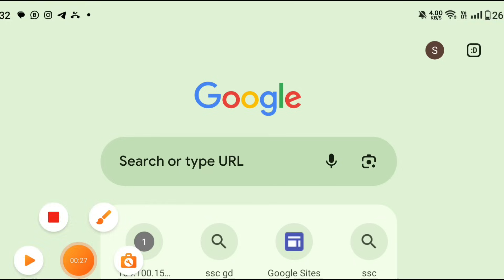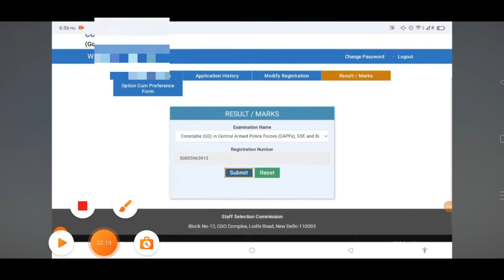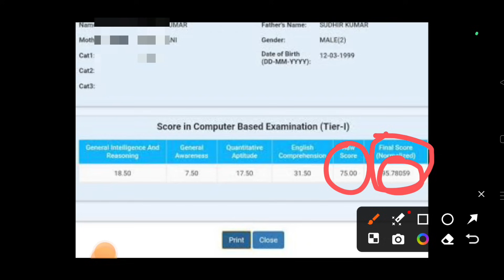SSC GD Score Card kaise check kare| Ssc gd ka marks kase check Kare 2025 ssc ke no kase dekh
SSC GD Score Card kaise check kare| Ssc gd ka normalistion marks kase check kare ssc ke no kase dekh